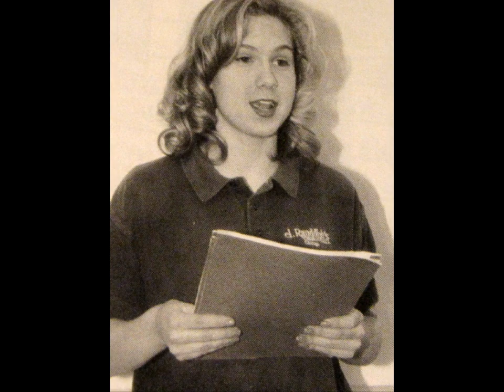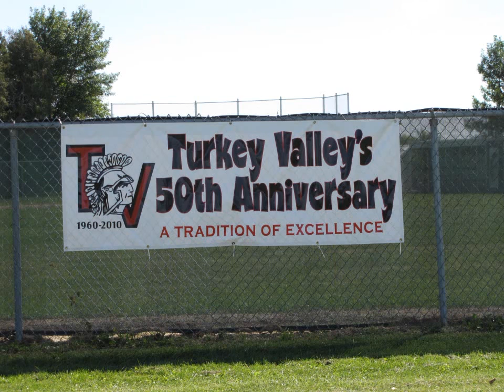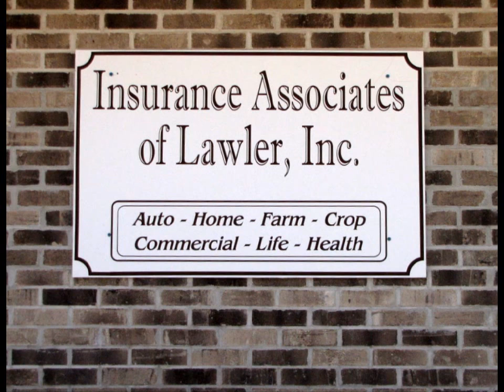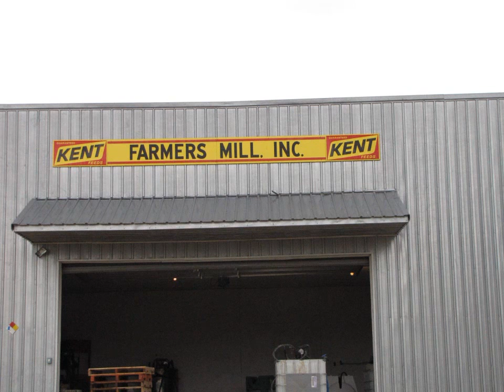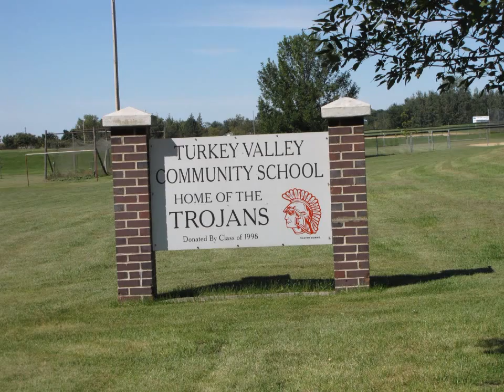Turkey Valley @ 50-The 1990s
Hear from students Katie Cuvelier (1999), Catari Langreck (1992), and Jess McKone (1991) as they reminisce about Turkey Valley in the 1990s